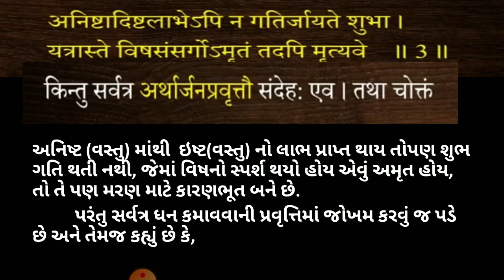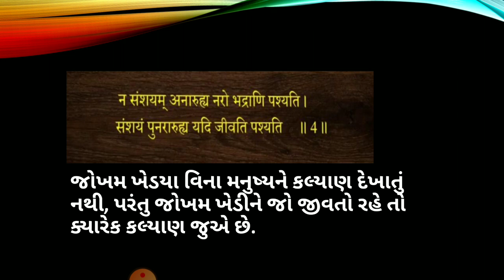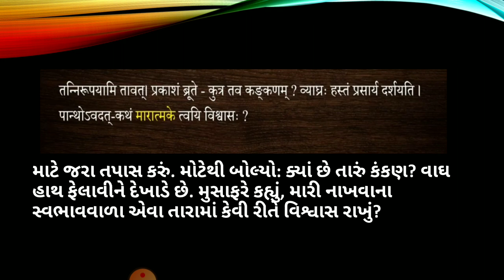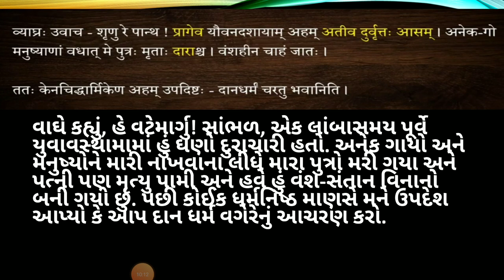ધોરણ 12 વિષય સંસ્કૃત પાઠ 12 કંકણના લોભ વડે તો (ભાગ-૩)